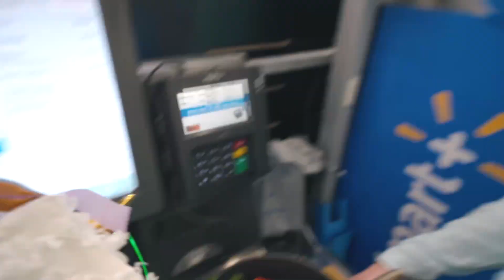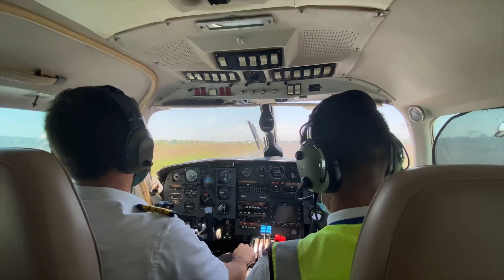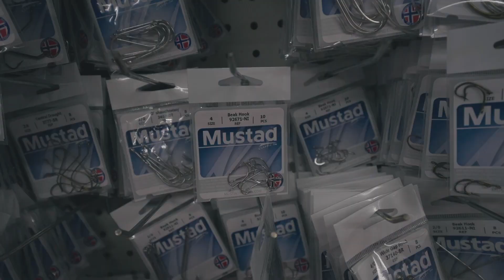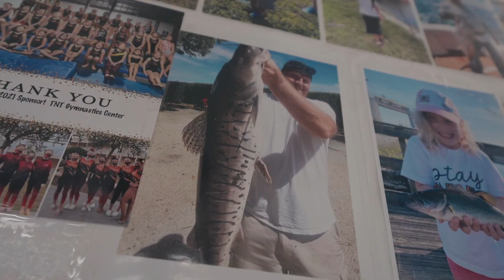Gas Station LIVE BAIT Fishing Challenge For HUGE FISH!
In today's video we camp and cook out on an Island, explore a Crazy gas station tackle shop, and use Live Bait to catch some huge fish with Sydney!

►Get The BEST Seatec Fishing Apparel! Code: Ryaniz15 to save 15%